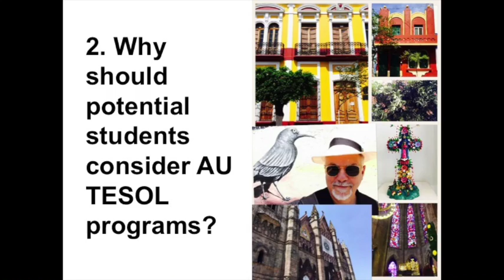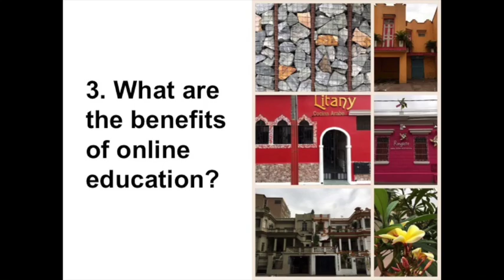Why Anaheim University?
Anaheim University TESOL Professor Dr. Ken Beatty discusses the benefits of studying in Anaheim University's online Master of Arts and Doctor of Education in Teaching English to Speakers of Other Languages (TESOL) programs